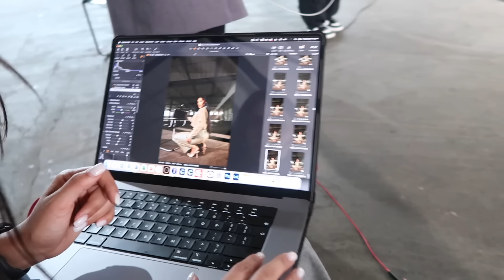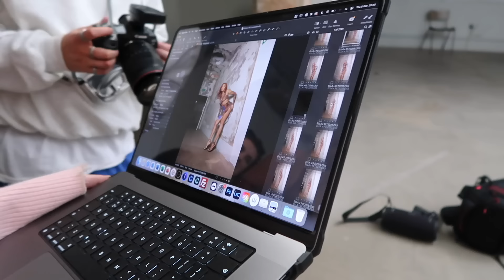ELLA THOMAS | COME AND SHOOT MY FIRST PLT EDIT WITH ME | BTS VLOG | SPEND THE DAY WITH ME💗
Hey lovely people. Welcome to my first YouTube 💗so excited to show you all what I've been working on! More content coming💕